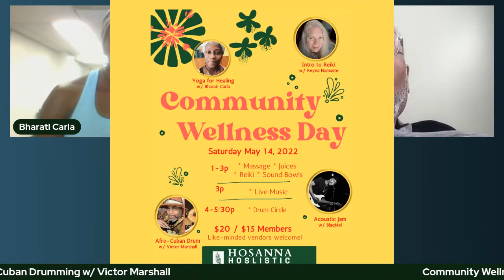Hub City Drum n Dance @ Hosanna Holistic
We believe everyone who seeks to be well should have access to information, resources and experiences!

Join our monthly Wellness Day

1-3p: WELLNESS DEMOS
* Enjoy a chair massage
* Taste juices & root tonics
* Get information about nutrition, health & healing
* Learn breathing exercises
* Relax w/ crystal sound bowls
* Learn about Reik energy healing

3p THE SPACE BETWEEN
* Live acoustic music w/ BlaqMel Melvin McKnight
* Product sampling & vendors continue

4-5:30p HUB CITY DRUM N DANCE
* Afro-Cuban drumming presentation w/ Victor Marshall
* Bring your drum or borrow one of ours
* Held outdoors if weather permits

* Share your experiences & listen to others *
* Be part of a community! *

* Like-minded vendors welcome

$20; $15 for members of HHHC, Shield of Faith Ministries and Garden of Healing Yoga.
$5 if arriving 3p or after